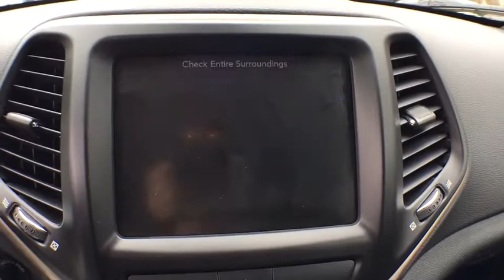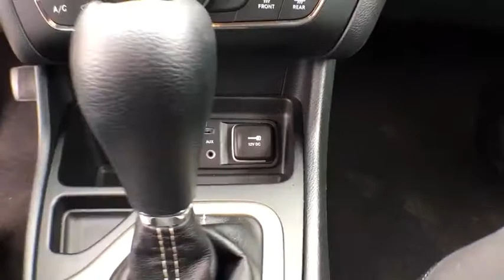2016 Jeep Cherokee Kalamazoo, Paw Paw, Battle Creek, Plainwell, Galesburg, MI 130536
Granite Crystal Metallic Clearcoat Used 2016 Jeep Cherokee available in Kalamazoo, Michigan at Seelye Ford. Servicing the Paw Paw, Battle Creek, Plainwell, Galesburg, MI area.

Seelye Ford
3820 Stadium Drive

CARFAX One-Owner. Clean CARFAX. granite crystal metallic clearcoat 2016 Jeep Cherokee Latitude FWD 9-Speed 948TE Automatic 2.4L 4-Cylinder SMPI SOHCRecent Arrival! 31/22 Highway/City MPGReviews:* Refined available V6 engine; smooth and quiet ride; spacious seating; abundance of available high-end tech features; Trailhawk offers unique off-road capability for the segment. Source: Edmunds
TRANSMISSION: 9-SPEED 948TE AUTOMATIC (STD),SIRIUSXM SATELLITE RADIO -inc: GPS Antenna Input For More Info Call No Satellite Coverage w/AK/HI 1-Year SIRIUSXM Radio Service,QUICK ORDER PACKAGE 24K ALTITUDE (RETAIL) -inc: Engine: 2.4L I4 MultiAir Transmission: 9-Speed 948TE Automatic Jeep Black Gloss Badging (DISC) Gloss Black Roof Rails Gloss Black Fascia Applique (DISC) Gloss Black Grille Surrounds (DISC) Day Light Opening Moldings,GVWR: 5 050 LBS,BLACK PREMIUM CLOTH BUCKET SEATS,3.73 AXLE RATIO,COLD WEATHER GROUP -inc: Power Heated Mirrors Engine Block Heater Heated Front Seats Exterior Mirrors w/Heating Element Windshield Wiper De-Icer All-Season Floor Mats Heated Steering Wheel,MANUFACTURER'S STATEMENT OF ORIGIN,GRANITE CRYSTAL METALLIC CLEARCOAT,Front Wheel Drive,Power Steering,ABS,4-Wheel Disc Brakes,Brake Assist,Tires - Front Performance,Tires - Rear Performance,Power Mirror(s),Rear Defrost,Privacy Glass,Intermittent Wipers,Variable Speed Intermittent Wipers,Rear Spoiler,Power Door Locks,Daytime Running Lights,Automatic Headlights,Fog Lamps,AM/FM Stereo,MP3 Player,Bluetooth Connection,Auxiliary Audio Input,Steering Wheel Audio Controls,Pass-Through Rear Seat,Rear Bench Seat,Adjustable Steering Wheel,Trip Computer,Power Windows,Leather Steering Wheel,Keyless Entry,Cruise Control,A/C,Woodgrain Interior Trim,Cloth Seats,Bucket Seats,Driver Vanity Mirror,Passenger Vanity Mirror,Driver Illuminated Vanity Mirror,Passenger Illuminated Visor Mirror,Floor Mats,Engine Immobilizer,Traction Control,Stability Control,Front Side Air Bag,Tire Pressure Monitor,Driver Air Bag,Passenger Air Bag,Front Head Air Bag,Rear Head Air Bag,Passenger Air Bag Sensor,Rear Side Air Bag,Knee Air Bag,Child Safety Locks,Back-Up Camera